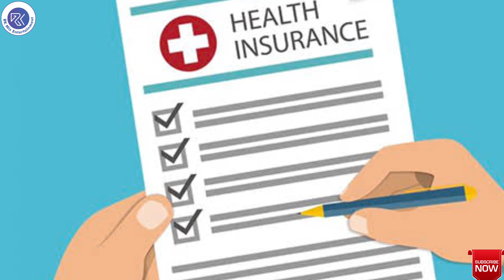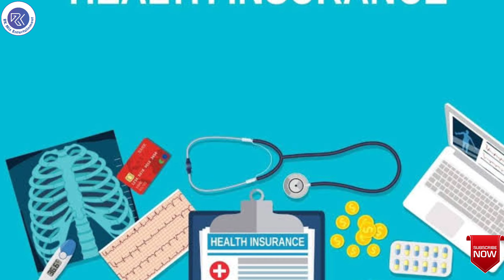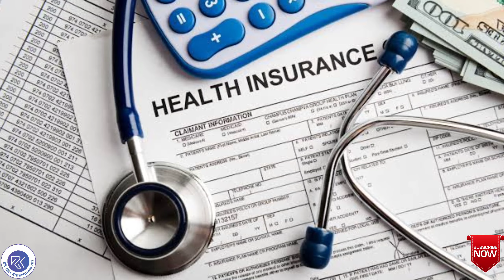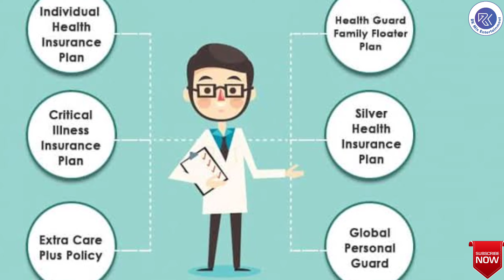Universal Health Coverage Day क्यों मनाया जाता है | Universal Health Coverage Day का क्या इतिहास है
This video shows the full information about the celebration of 'Universal Health Coverage Day'.

Why, when and how 'Universal Health Coverage Day' celebrated?